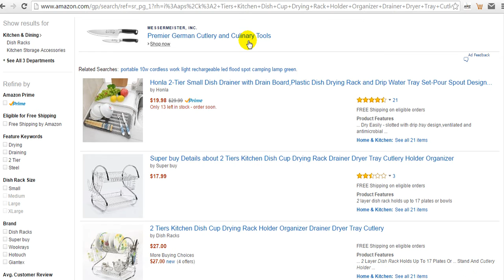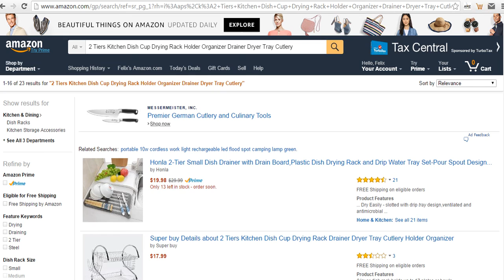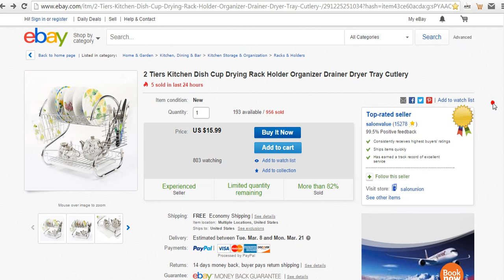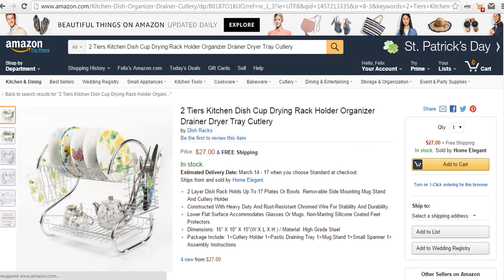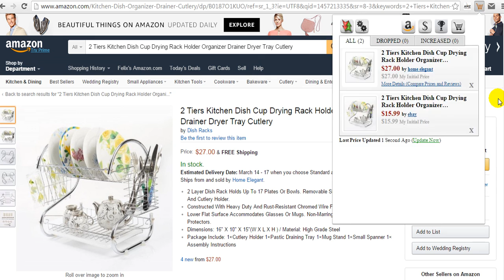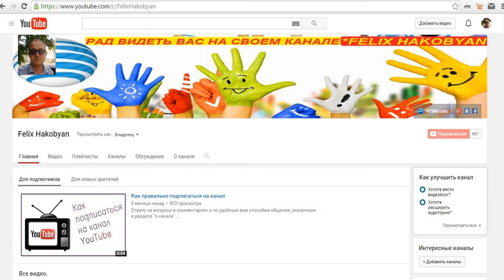ИнфиниАй + Расширения Дропшипера #3 + INFINii